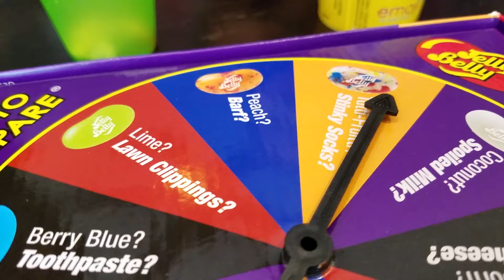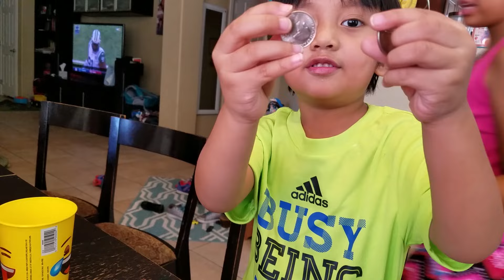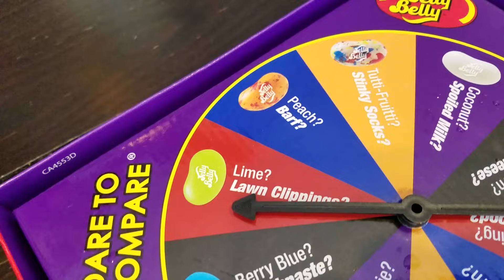The kids take on the BeanBoozled challenge!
Ali, Nina, Vivi, Erin, Des, and Quinn take Jelly Belly's BeanBoozled challenge. This was a gift by their wonderful uncle. He wanted to see their expressions as they bravely sampled, blindly each surprise Jelly Belly jelly bean.